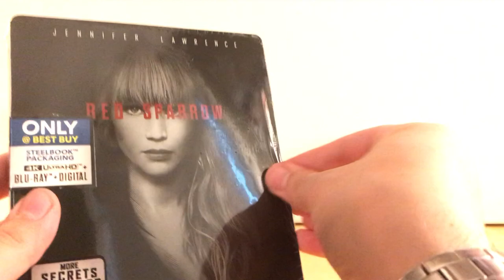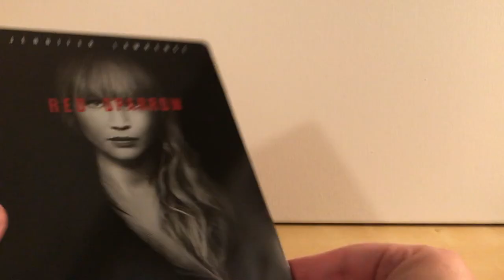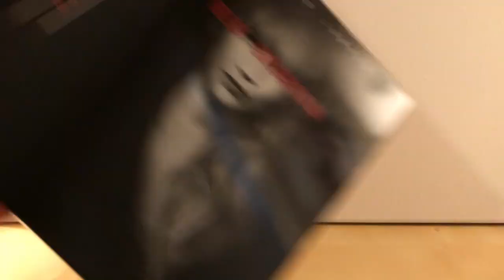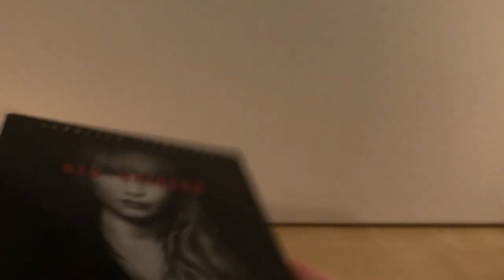RED SPARROW 4K Blu-ray Steelbook Unboxing!